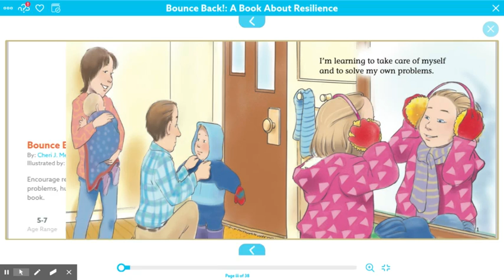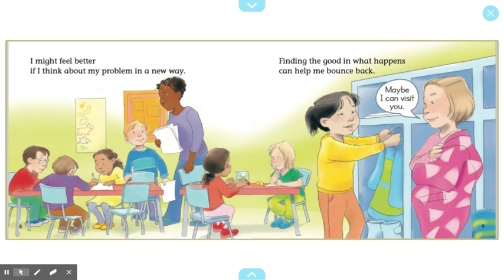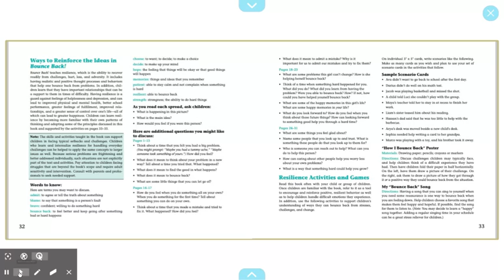Bounce Back A Book about Resilience